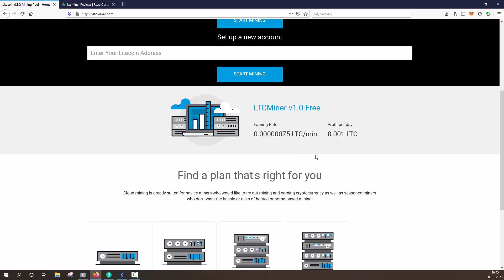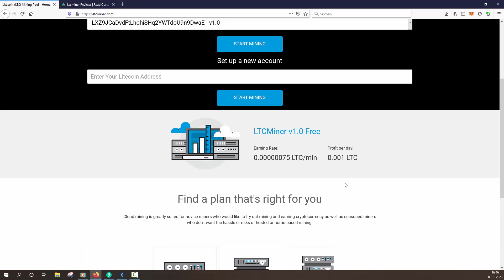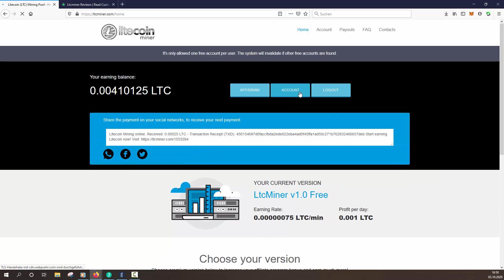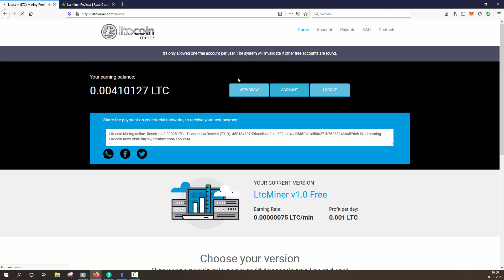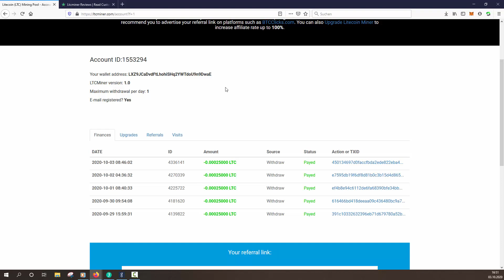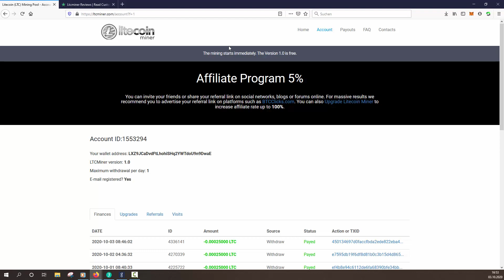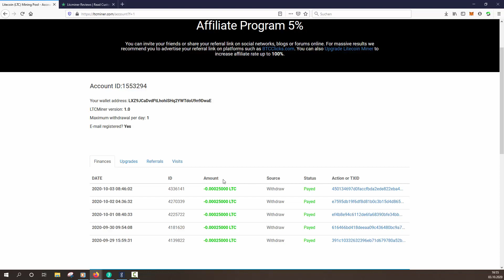LTCMiner.com - riesen Litecoin Rendite?! Scam oder Legit?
👇 Die wichtigsten Kryptoseiten in der Beschreibung 👇
Heute starten wir mal wieder den Scam check und schauen uns LTCMiner.com genauer an.

⛏ Bester Cloudmining Anbieter ⛏
► BFhITM (mit dem Code spart Ihr 3% beim Kauf von Cloudmining Power)

🤑 Alternative Investments 🤑

🤑  P2P Plattform, womit ich 12% Zinsen jährlich generiere 🤑

(Mintos kostenlos anmelden; mein Code ist schon im Link integriert; bringt euch 1% extra für Investments)

Alternative zu Mintos:
(5€ umsonst für die Anmeldung über meinen Link)

Alternative zu Mintos & Bondora (Investment in Immobilien):
(0,5% Bonus über meinen Link)

✅ Du willst meine Arbeit unterstützen? Benutze folgende Links (ohne dass dir ein Nachteil entsteht) ✅

Unterstützt mich (Mein Amazon Shop zum Speichern als Lesezeichen; keine Extrakosten; jeder Kauf unterstützt den Kanal):